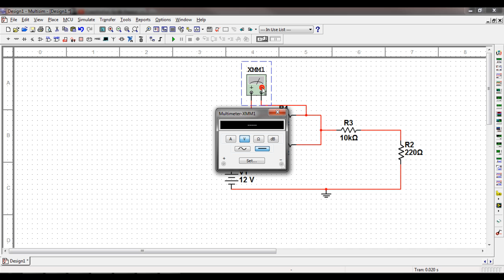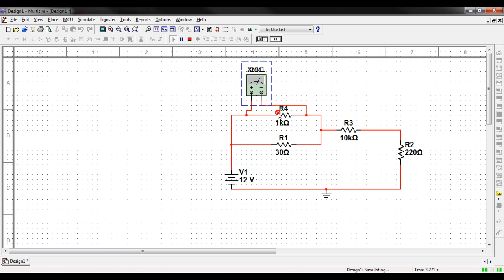Multisim 11 Multimeter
How to use the multimeter in multisim